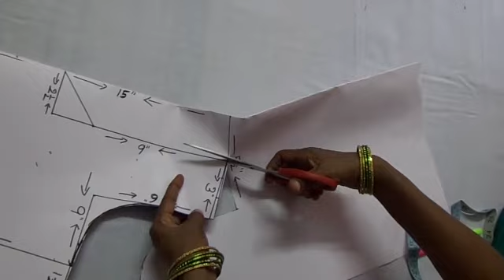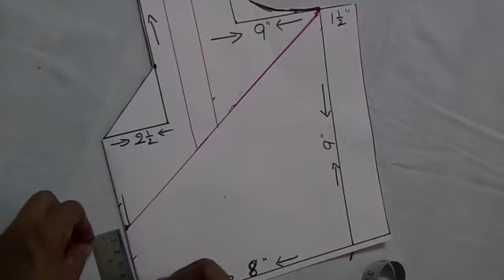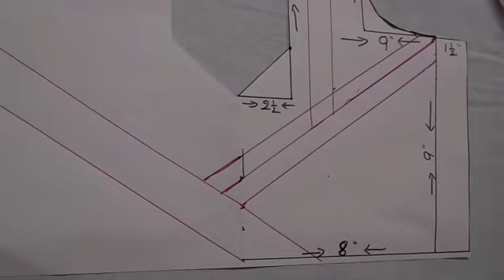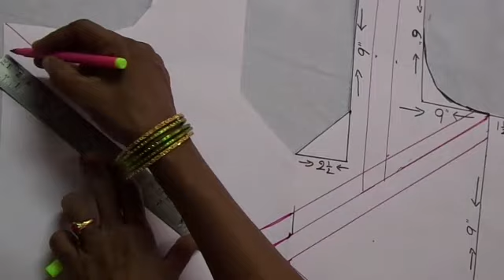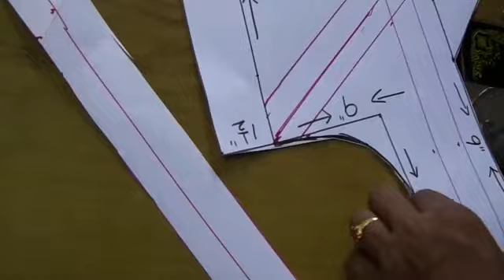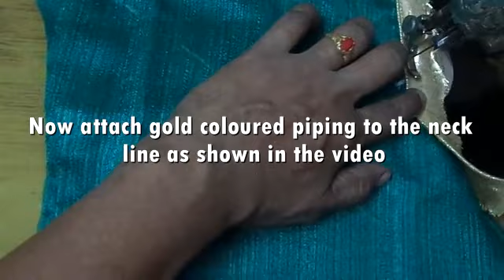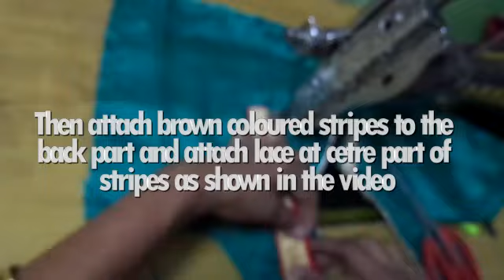Latest Blouse Neck Designs–19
"Latest Blouse Neck Designs–19" is nineteenth model blouse design in the series of Model Blouse Neck Designs. One can easily stitch model blouses using these videos. It is very simple model blouse design, even beginners can stitch this design and can practice model blouse stitching. In upcoming videos we will upload more latest blouse neck designs. So that everybody can make themselves model blouses at home.